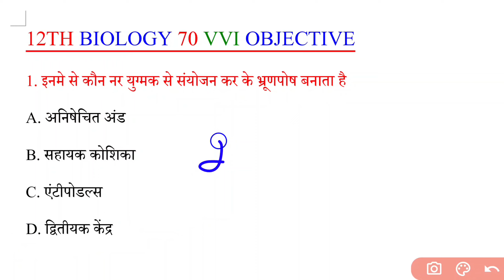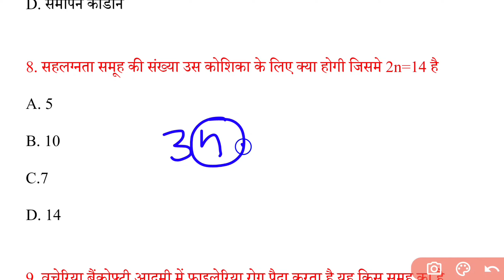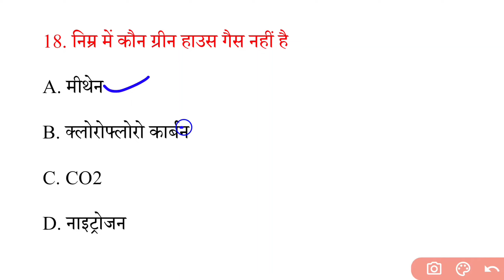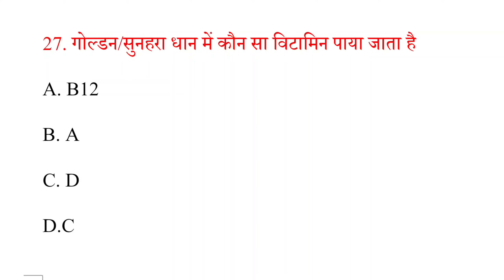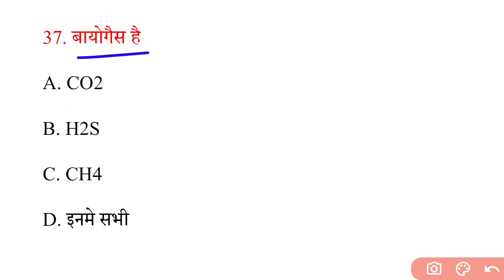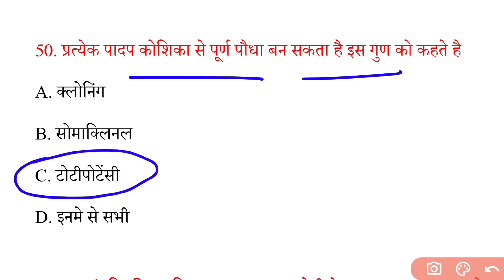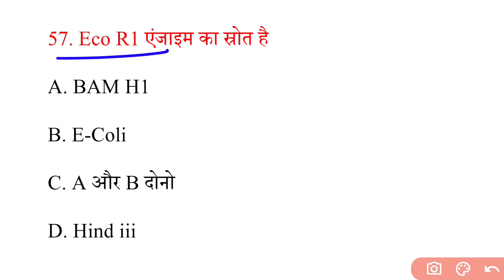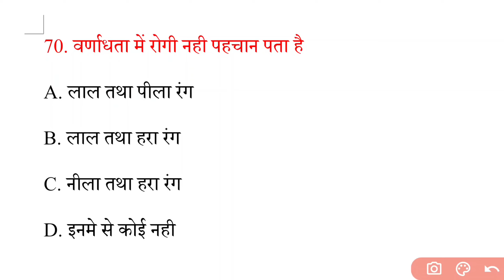12th Biology 70 VVI Objective Question 2025 || Class 12 Biology Objective Questions In Hindi 2025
12th Biology 70 Viral Objective Question 2025 || Class 12 Biology Objective Questions In Hindi 2025

Your Queries -
1 february class 12th biology viral question 2025 12th Biology vvi objective question 2025
Class 12th Biology Vvi Objective Question 2025 class 12th Biology objective question 2025
1 february biology viral question 2025 12th
jivo me janan ka objective question
class 12 biology important questions
class 12 biology vvi objective question 2025
ask board
class 12th biology vvi objective question 2025
12th biology vvi objective question 2025
vvi objective question 2025 12th biology 12th biology vvi objective question 2025
Class 12th Biology Objective Question 2025
12th biology important questions
jivo me janan objective question 2025
Vvi Objective Question 2025 12th Biology
biology class 12th objective question 2025
1 february 12th biology vvi questions 2024
class 12th biology chapter 3 objective question
मानव जनन class 12th objective question